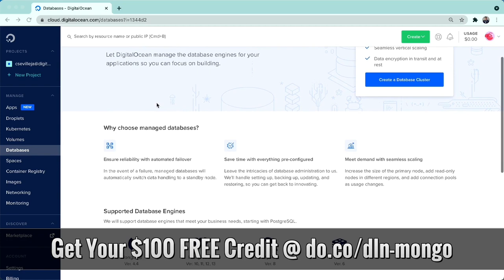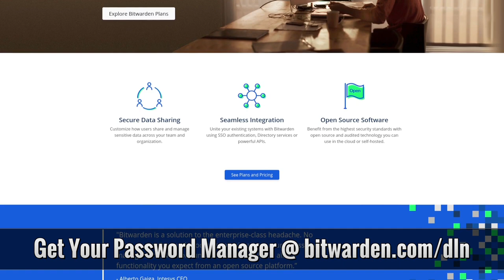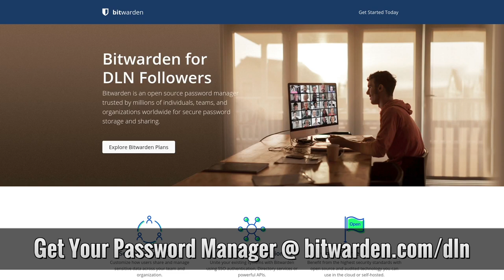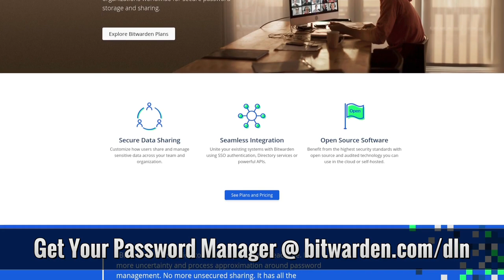Vivaldi CEO Interview: Jon Stephenson von Tetzchner | Destination Linux 243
This week’s episode of Destination Linux, we have the CEO of Vivaldi joining us to discuss their partnership with Manjaro and their support for Linux. Then we're going to talk about two great anonymous, privacy focused distros that both had a new release this week. Plus we've also got our famous tips, tricks and software picks. All of this and so much more this week on Destination Linux. So whether you're brand new to Linux and open source or a guru of sudo. This is the podcast for you.

Special Guest:
Jon Stephenson von Tetzchner, CEO of Vivaldi Technologies

00:00:00 = Welcome to DL 243
00:01:35 = Community Feedback: Question About Bedrock Linux from NiceMicro
00:09:26 = Digital Ocean: Managed MongoDB
00:11:30 = Vivaldi CEO Interview: Jon Stephenson von Tetzchner
01:08:26 = Bitwarden Password Manager
01:11:03 = News: Tails 4.22 & Whonix 16
01:17:53 = Software Spotlight: Spice-Up (Presentations)
01:22:24 = Tip of the Week: SCP copy files over ssh
01:24:20 = Outro